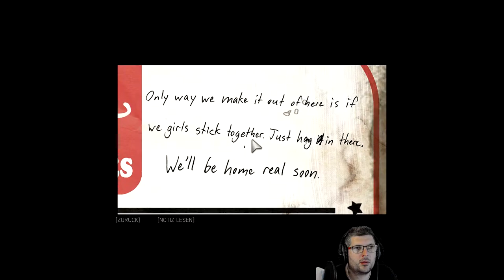🌇 Mafia III #09 Wir werden SAMAKANO mal FREUDE bereiten